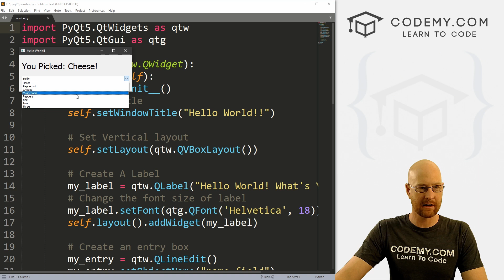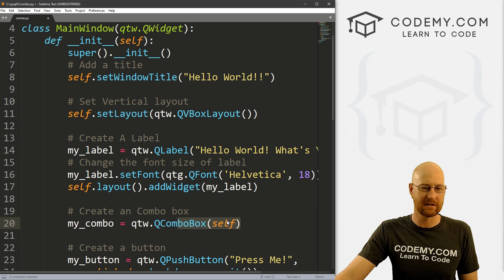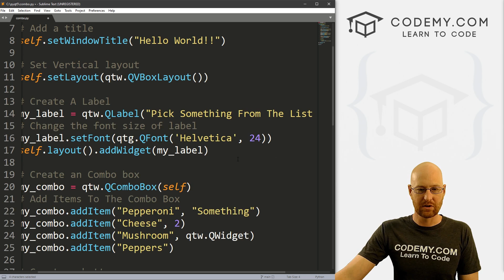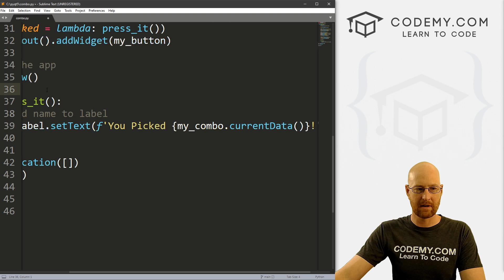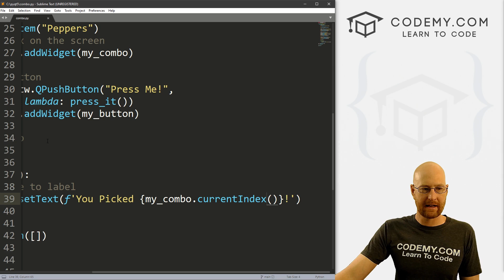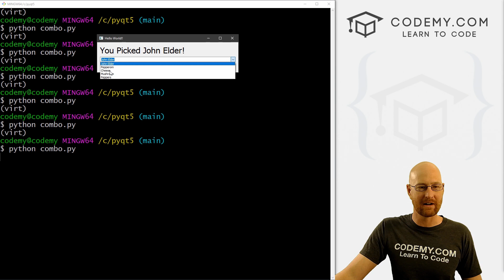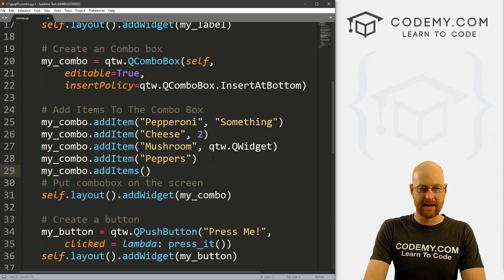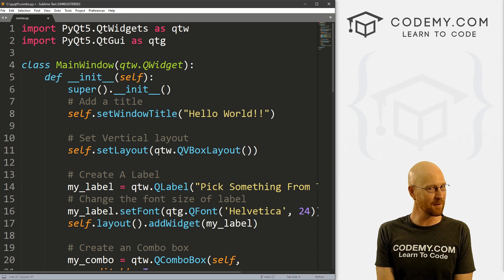How To Create Combo Boxes - PyQt5 GUI Thursdays #2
In this video I'll show you how to use ComboBoxes with PyQT5 and Python.

We'll create a combo box, add items one at a time, and also add several items at once. I'll show you how to access the items in the ComboBox when they are selected. We'll look at currentText, currentData, and currentIndex.

I'll also show you how to insert items into a specific index position of the comboBox.

Finally, I'll show you how to make your Combo Box editable so that users can add additional items to the box by typing them in!